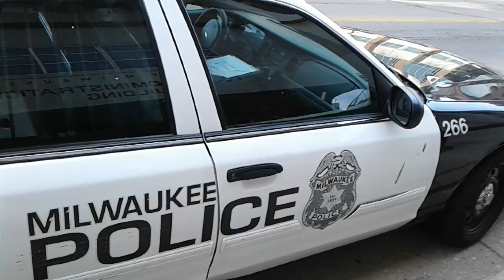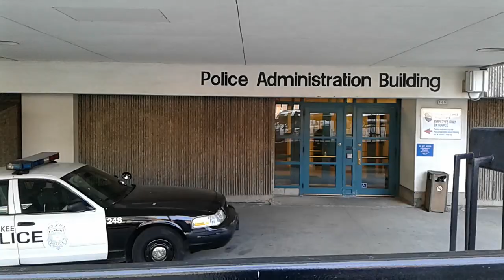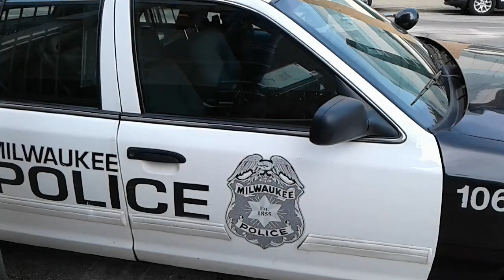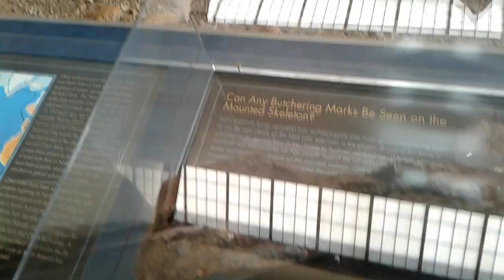Prt3 Downtown Milwaukee